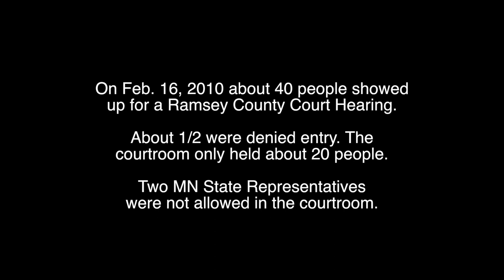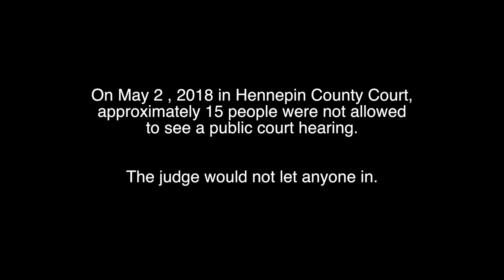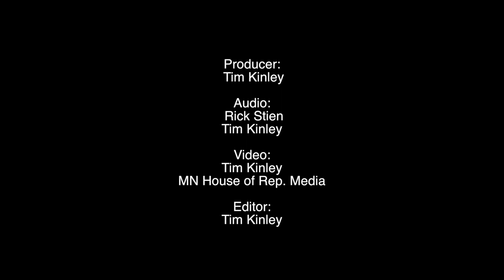Can you really go and watch a court hearing?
It is commonly proclaimed by gov't officials that one can go and watch a court case so there is no constitutional right to camera press in the courtroom.
The Gov't also says that a public courtroom is only public if one shows up to the court.